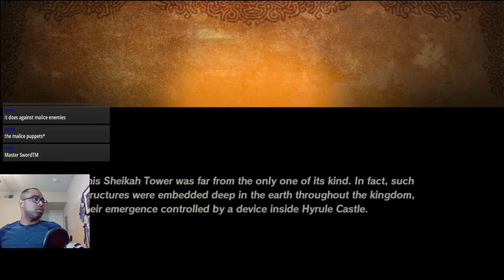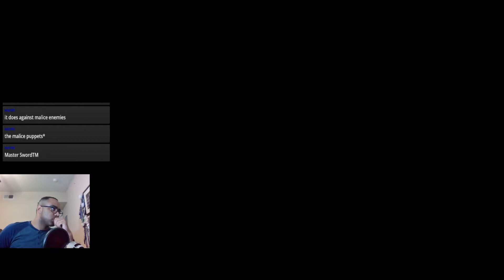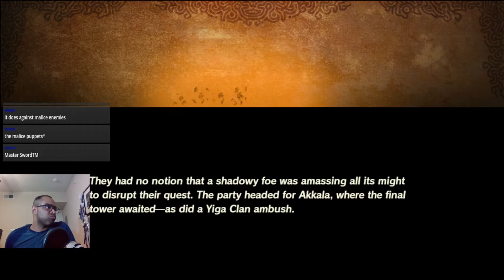[Part 10] Retaking Akkala Citadel - Hyrule Warriors: Age of Calamity